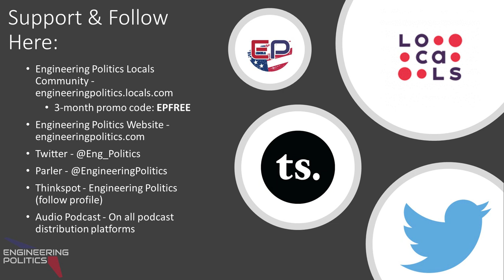Conservatism vs. Progressive Traditionalism (EPP #30)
In this episode of The Engineering Politics Podcast, James from Commutation Constructs returns to talk about a disagreement we have about how to properly define the political and cultural movement we are seeing on the Right today.